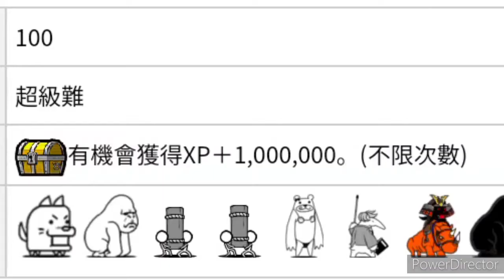【猫咪大战争】猫战六周年啦！！！免费送白金券！！！抽起来！！！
额。。。时隔N月，终于开始拍了，在这里跟大家说声抱歉。

猫咪大战争我大概从去年12月就开始游玩，目前还是无氪，还请见谅，不过超级稀有是真的多。

猫咪大战争迎来6周年了，福利超级多的~包括最少580+250+890个猫罐罐和一张白金券，真的太福利啦！！！

如果喜欢这个系列的可以留言，在下面分享欧气，一起快乐吧！

还有帮忙点那个红色的关注，谢谢了

我会持续更新此系列视频，喜欢的话可以点赞

这里是奥火RFire的专属视频发布空间，记得要点个关注哦❤️

拍摄工具：OPPO A5自备拍摄
剪辑工具：威力导演
封面剪辑工具：大神P图